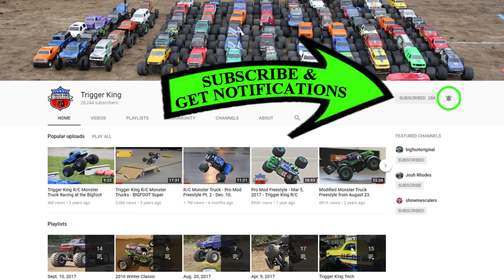LONG JUMP Competition - May 6, 2018 - Trigger King Jamboree R/C Monster Trucks Series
We tried an experimental Long Jump competition in this video.  We had 3 guys trying to launch there Pro Mod R/C monster trucks as far as they could.  What does everyone think?  Should we do it again?

The competition was from our May 6, 2018 event in Wentzville, MO.